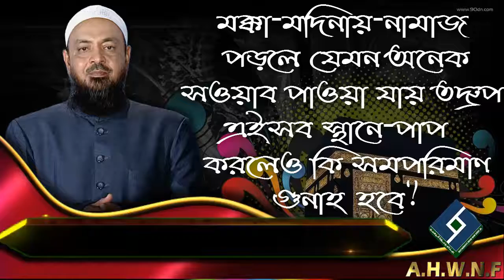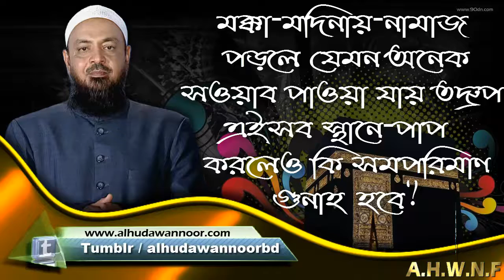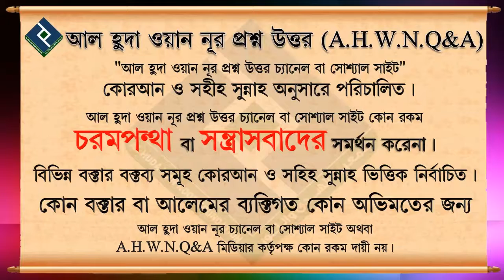মক্কা মদিনায় নামাজ পড়লে যেমন অনেক সওয়াব পাওয়া যায় তদ্রুপ এইসব স্থানে পাপ করলেও কি সমপরিমাণ গুনাহ হব